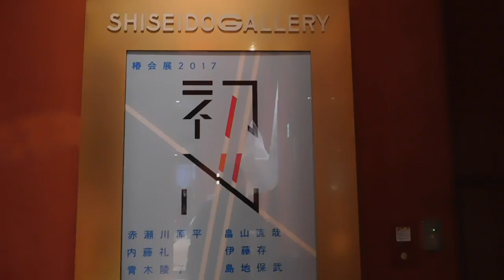DSCN4642資生堂ギャラリー20170409